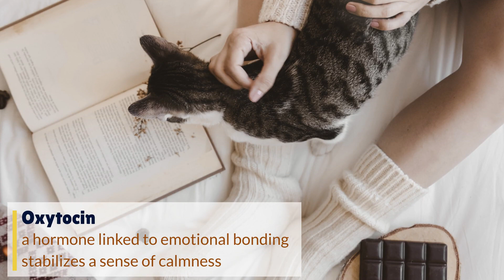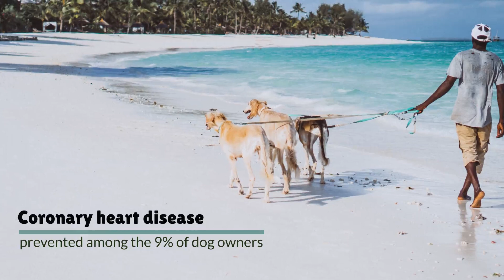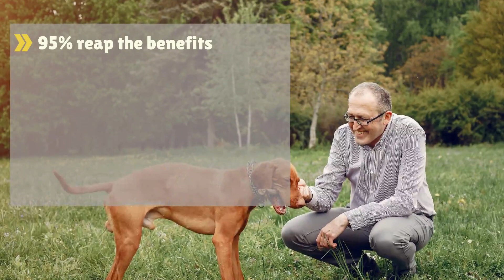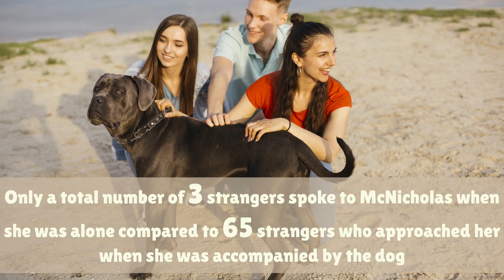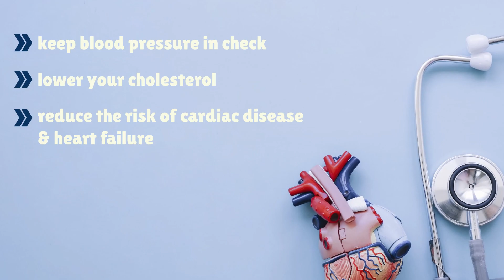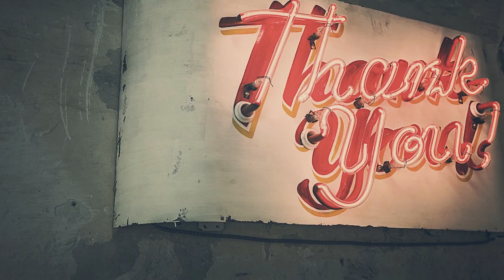10 ways your pet can bring you a happier and healthier life | Health And Nutrition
► This video presents 10 ways your pet can bring you a happier and healthier life.

1. Companionship
2. Pet your animal
3. Walkyour pet
4. Boost mood
5. Socialization
6. Combat diabetes
7. Provide a healthy heart
8. Fewer Allergies
9. Combat ADHD
10. Increase longevity